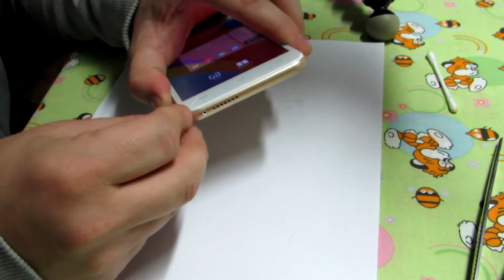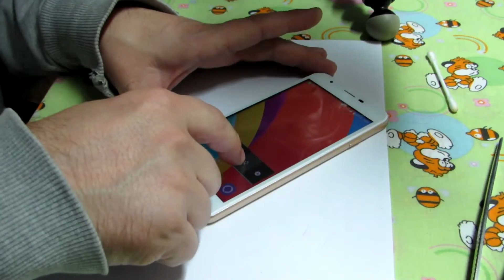Как сделать микрофон смартфона громче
Усиление чувствительности микрофона на примере Oukitel U7pro, НЕ программным способом.